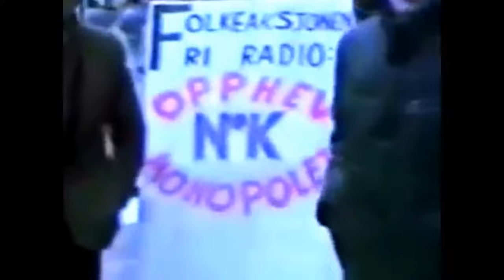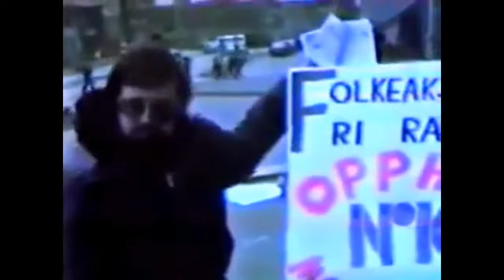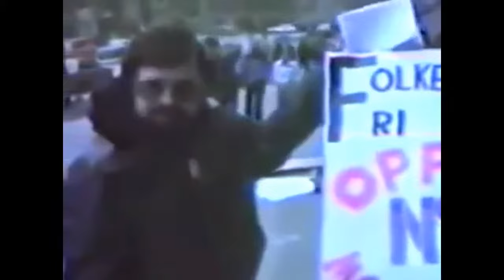Folkeaksjonen mot NRK